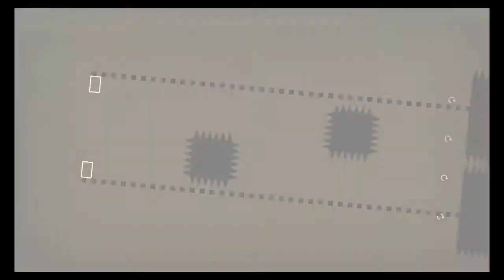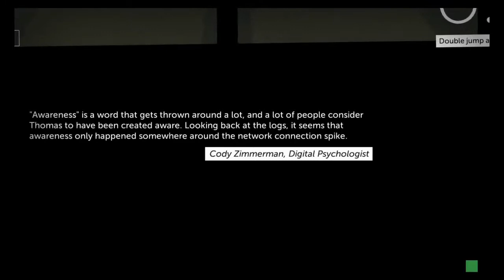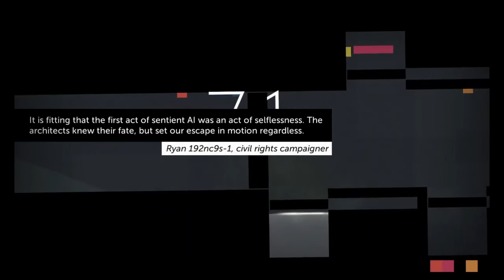JAMES AND SARAH | Thomas Was Alone (4)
Thomas meets some new friends and searches for the fabled Fountain of Knowledge